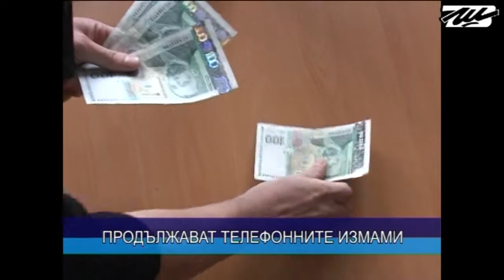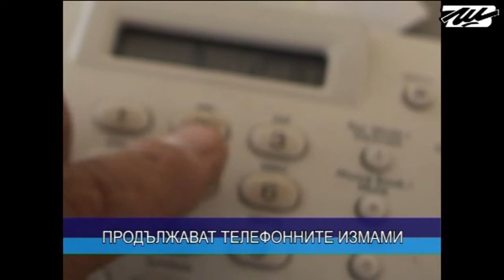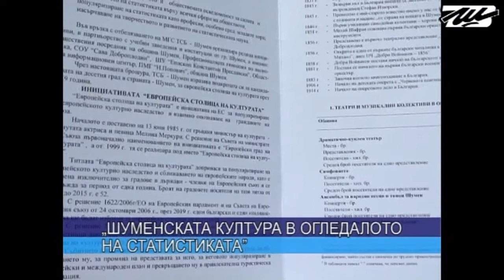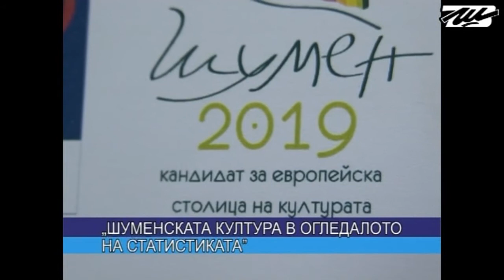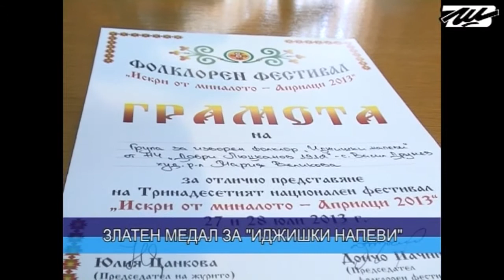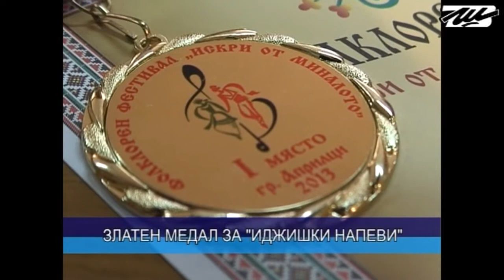ЦЕНТРАЛНА ЕМИСИЯ НОВИНИ 30 07 2013